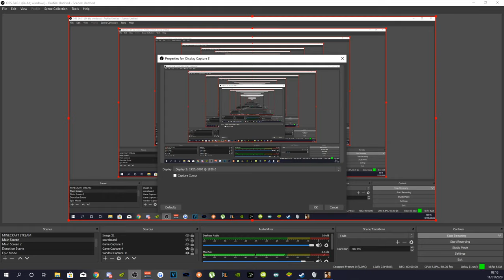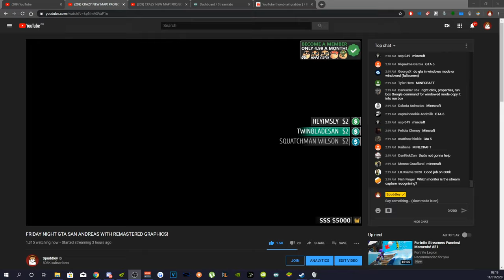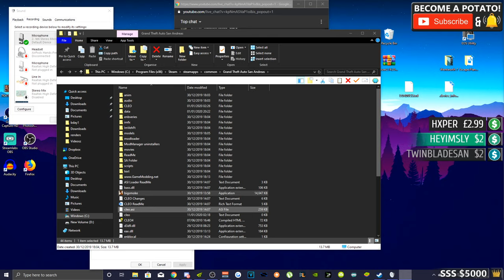CRAZY NEW MAP! PROJECT ELEMENTAL EASTER EGG HUNT!